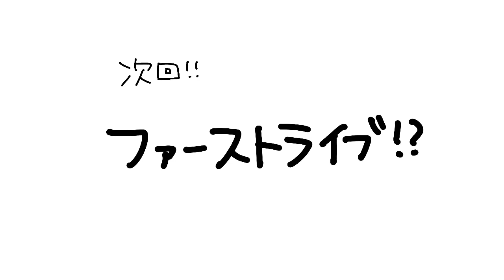マザー / 第3話「君の名は！？」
その名前を世に広めるのじゃ！